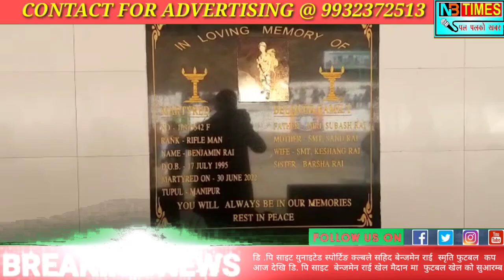डि .पि साइट युनाइटेड स्पोर्टिङ क्ल्ब ले सहिद बेन्जमेन राई स्मृति फुटबल खेल को सुरआरम्ब गरे